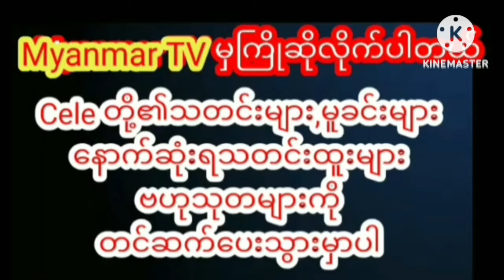မြန်မာပြည်က မင်းသမီးတွေကို ဘုရင်မနဲ့ မိဖုရား အဆင့်ချင်းမတူကြောင်း ချေပြလိုက်တဲ့ စမိုင်းလ်celebrity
“ယောကျာ်းယူပြီးချမ်းသာသွားတဲ့ မြန်မာပြည်က မင်းသမီးတွေကို ဘုရင်မနဲ့ မိဖုရား အဆင့်ချင်းမတူကြောင်း ချေပြလိုက်တဲ့ စမိုင်းလ်”
NewsUpdate news #